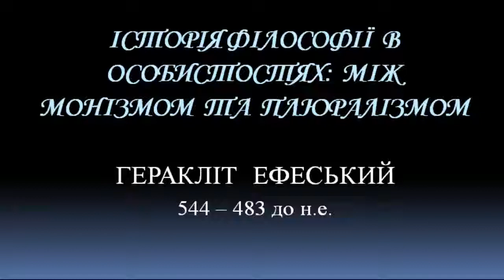История философии Гераклит History of Philosophy Heraclitus